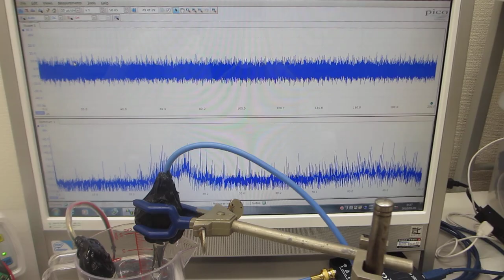樹脂容器を利用した、メガヘルツの超音波システム（超音波発振制御技術の応用）